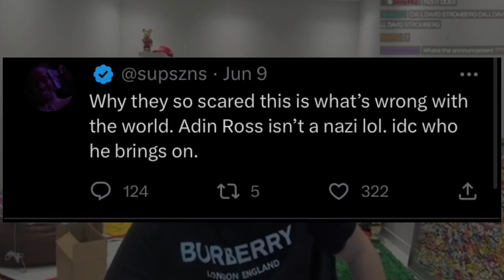Adin Ross’s Manager Had Enough Of Him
Thoughts?